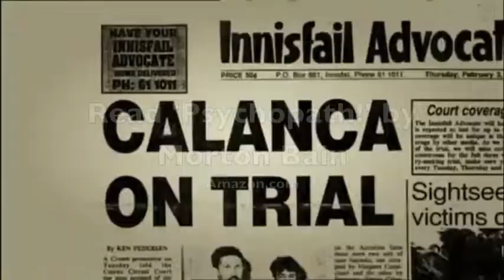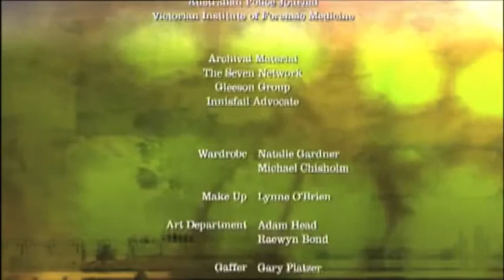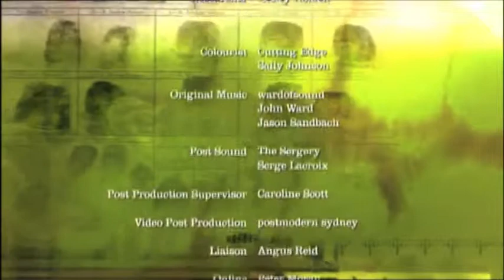Forensic Investigators Australia - Damon Calanca Part 5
The story concludes...